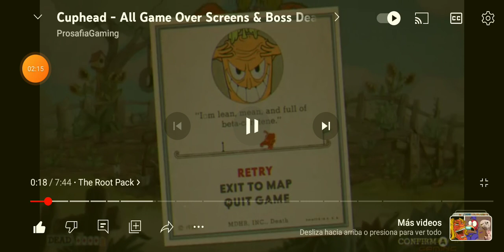Dándole una voz a los enemigos de Cuphead/Isla 1/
en este video le doy una voz a cada personaje de cuphead,(mi Inglés no es muy bueno y seguro habrá errores de pronunciación)
les traje este video por que se me ocurrió mientras miraba un speedrun de cuphead.